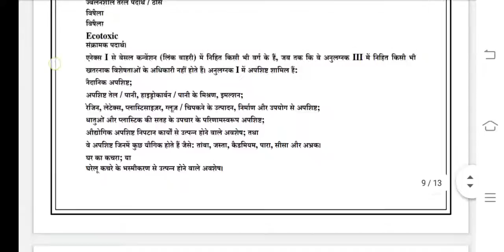BEVAE 181 Ignou Solved Assignment 2020-21